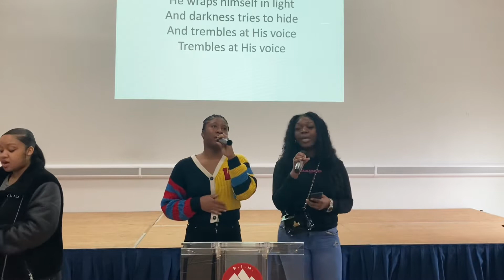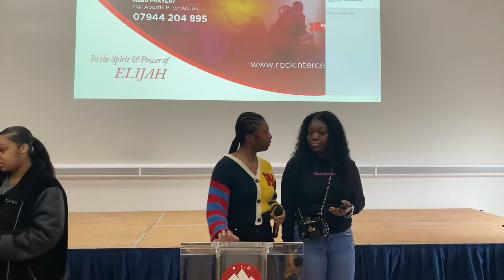RIM PRAISE And WORSHIP TEAM 20/2/22